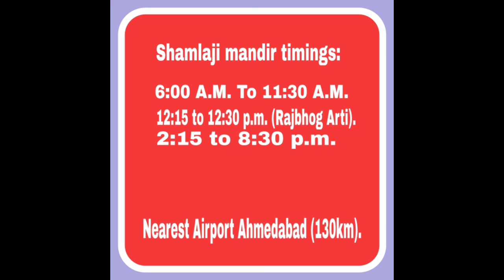Shamlaji Temple, Gujarat.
Shamlaji Temple is dedicated to lord Vishnu.